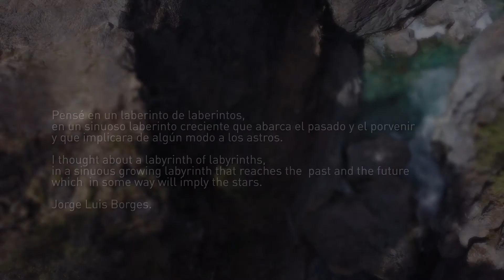Quantum Patagonia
Participating in the contest skypixel.
"I thought about a labyrinth of labyrinths, in a sinuous growing labyrinth that reaches the past and the future which in some way will imply the stars." "Pensé en un laberinto de laberintos, en un sinuoso laberinto creciente que abarca el pasado y el porvenir y que implicara de algún modo a los astros." Jorge Luis Borges These images were captured in the localities of "El Bolson", "El Hoyo" and "Puerto Patriada" belonging to the Patagonian Cordillera region of Argentina.